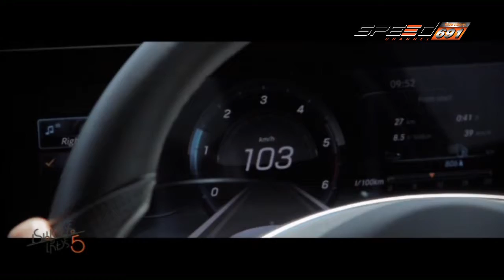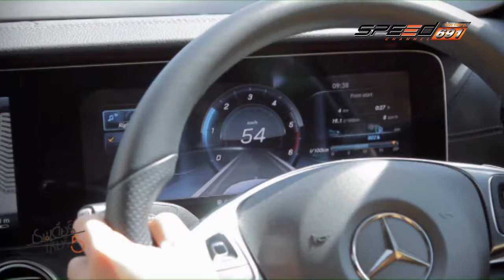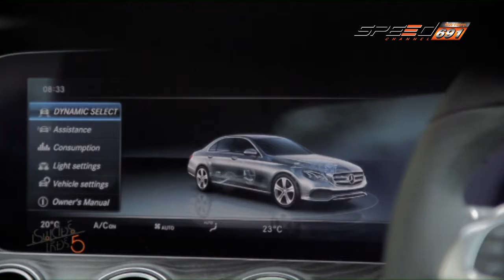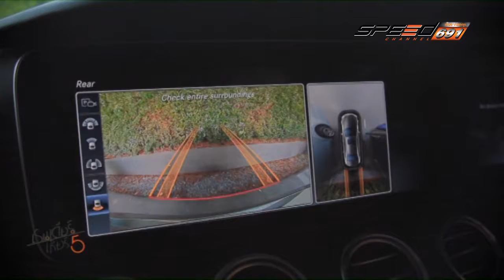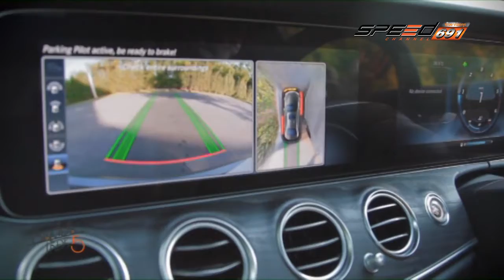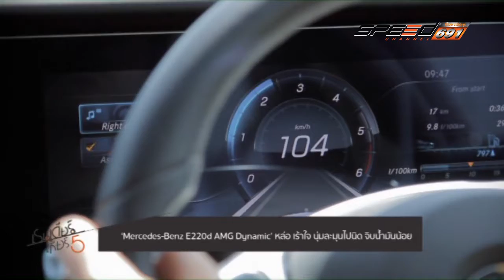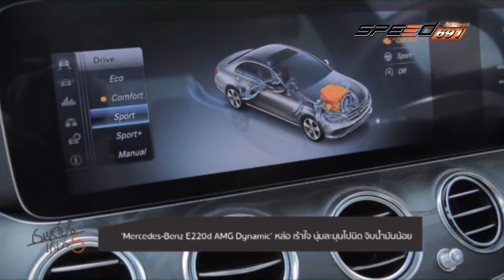REINDEER MERCEDES E220d T43 02 01 60 B3